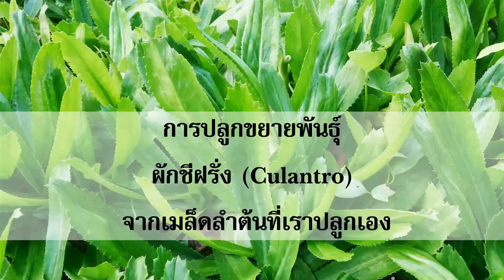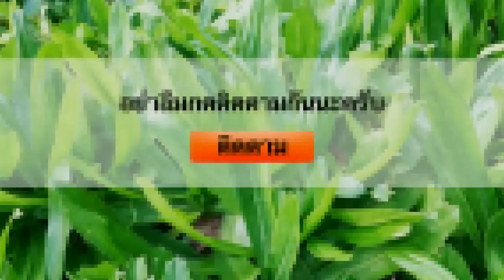การปลูกผักสวนครัว – การเพาะปลูกขยายพันธุ์ผักชีฝรั่ง (Culantro) จากเมล็ดลำต้นที่เราปลูกขึ้นมาเอง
การปลูกผักสวนครัว – การเพาะปลูกขยายพันธุ์ผักชีฝรั่ง (Culantro) จากเมล็ดลำต้นที่เราปลูกขึ้นมาเอง เราคงไม่สามารถปฏิเสธได้ว่าความเป็นอยู่ของคนไทยเรานั้นผูกติดกับการรับประทานผักต่าง ๆ มาเป็นเวลานาน รวมไปถึงเรายังเป็นแหล่งผลิตผักคุณภาพสูงที่หลากหลาย มีสมุนไพรต่าง ๆ มากมายเป็นที่รู้จักของผู้คนทั่วโลก การปลูกผักสวนครัวของคนไทยนั้น ก็ได้มีการสืบทอดกันมาเป็นเวลานานนับตั้งแต่บรรพบุรุษ ผักชีฝรั่ง คืออีกพืชสำคัญชนิดหนึ่ง ที่กลายมาเป็นส่วนประกอบของอาหารแสนอร่อยในบ้านเราครับ เพราะใช้เป็นส่วนประกอบกับอาหารที่หลากหลายชนิด เป็นที่รู้จักโดยทั่วไป ไม่ว่าจะเป็น ลาบ ก้อย หรือต้มยำ ต่างๆ ดังนั้นวีดีโอนี้จึงอยากนำเสนอข้อมูลสำคัญในการเพาะปลูกผักชีฝรั่ง โดยที่เราไม่ต้องซื้อเมล็ดพันธุ์ที่มีจำหน่ายมาปลูกกันครับ

หากท่านมีข้อเสนอแนะการปลูกผักสวนครัว หรือมีส่วนใดที่ผิดพลาดไปเกี่ยวกับเนื้อหาที่ได้นำเสนอ สามารถคอมเมนท์เอาไว้ได้ครับ ผมยินดีที่จะทำการปรับปรุง และนำเสนอข้อมูลให้ถูกต้องต่อไปครับ ขอบพระคุณทุกท่านที่ติดตาม จากใจครับ